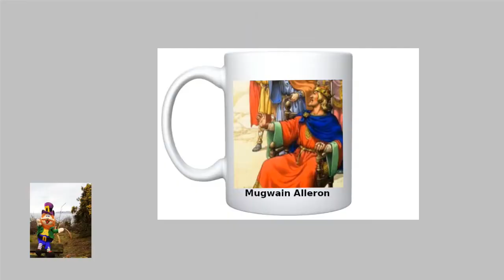Christmas Special 2021 - Prologue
Let's all get together to celebrate this Christmas Eve.
Remember to tune in to part II running immediately subsequent